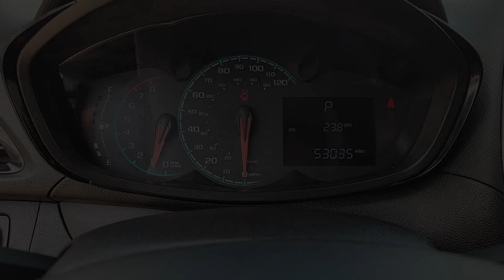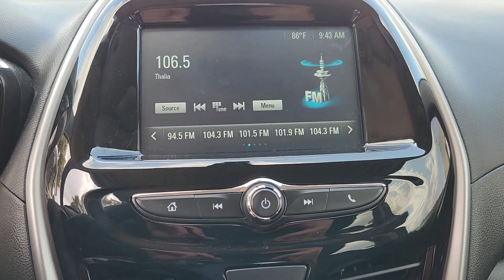2017 Chevrolet Spark LS TX Houston, Katy, Brookshire, Rosenberg, Sugarland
Pre-Owned 2017 Chevrolet Spark LS available at Classic Elite Chevrolet located in 8100 S Texas 6, Houston, TX, 77083. Servicing the Houston, Katy, Brookshire, Rosenberg, Sugarland area.
Please mention the stock WTHC829846 when you contact the dealership for this vehicle.